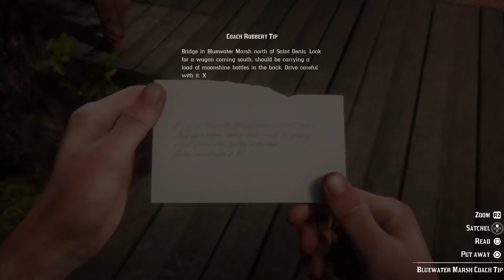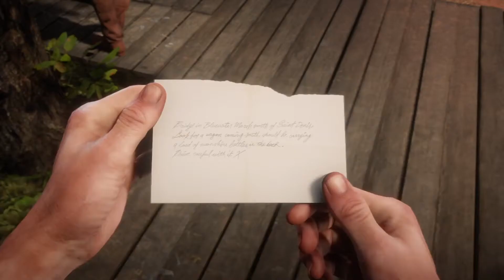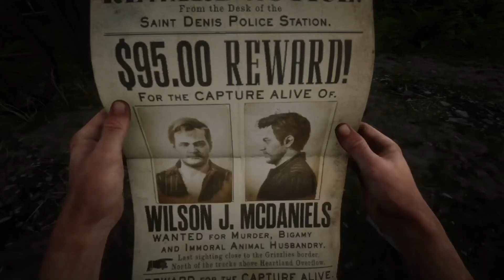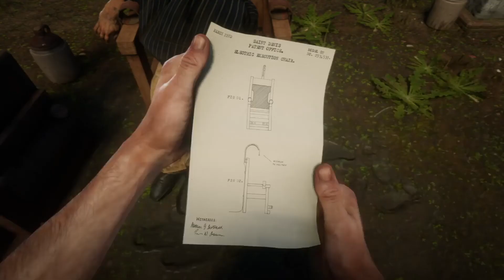Red Dead Redemption 2 The Mercies Of Knowledge